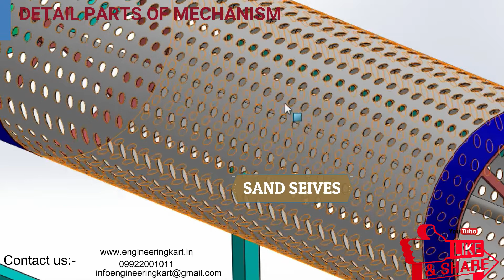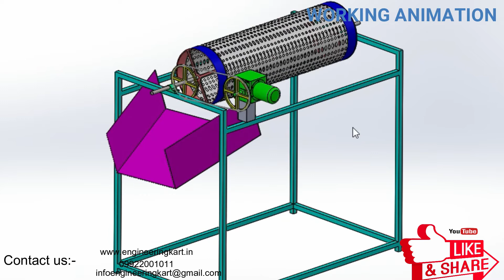SAND SIEVER| MECHANICAL PROJECT| Electric Sand Sieving Machine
HELLO FRIENDS,
In this project we have tried, to develop, a simple mechanised arrangement, for Sand sieving machine.